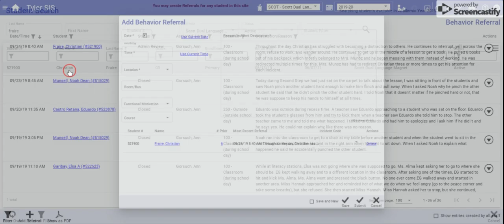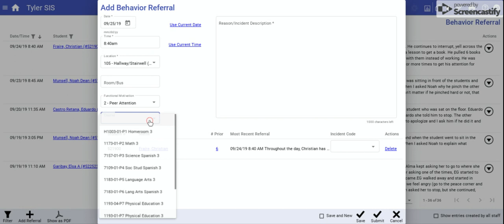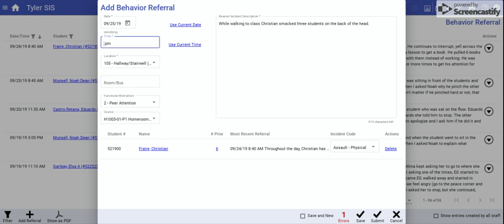Behavior Rerrals Tyler SIS 360